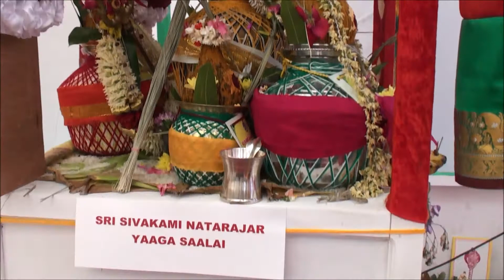Sri Skandha Guru Kavacham Kanda Sasti Kavasam Sulamangalam Sisters London Murugan Temple BakthiUK 🇬🇧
Kumbabhishegam /Skandha Guru Kavacham /Sulamangalam Sisters/London Murugan Temple/Bakthi UK 🇬🇧
பக்தர்கள் கோவிலுக்கு செல்லமுடியாத (Lock Down) நேரத்தில் இவ்வளவு தெளிவாக
ஒலி, ஒளி கொடுத்து வீட்டில் இருந்தபடியே கோவிலுக்கு சென்ற திருப்தியை  Bakthi UK YouTube Channal கொடுக்கிறது  தரிசியுங்கள்🙏
Bakthi UK YouTube Channel எந்த  லாப நேக்கத்துடனும் உருவாக்கப்பட வில்லை
 சிவ உலகில் அனைத்து கோவில் நிகழ்ச்சிகலையும் பக்தர்களுக்கு தரிசனம் வேண்டும் என்ற நோக்கத்தில் எங்களது சிறு முயற்சியில் காணோளி (video) காட்சிகளாக பதிவு செய்து ஒளிபரப்பாகிறோம் தரிசியுங்கள் எல்லாம் வள்ள கடவுள் அருள் கிடைக்கட்டும்

Bakthi UK YouTube Channel Videos By Velurajah UK